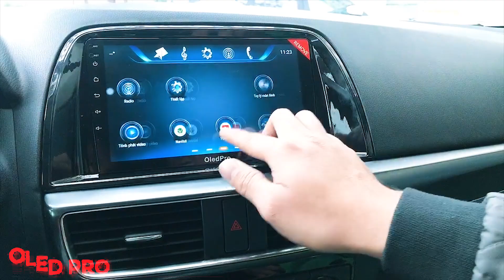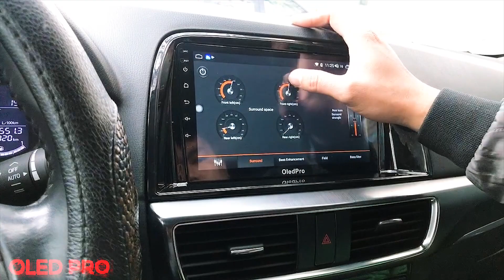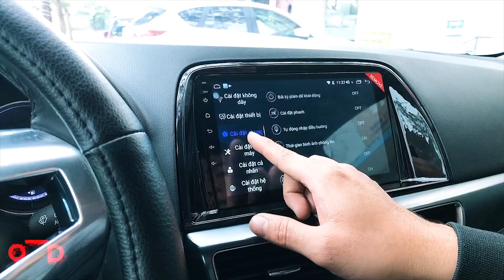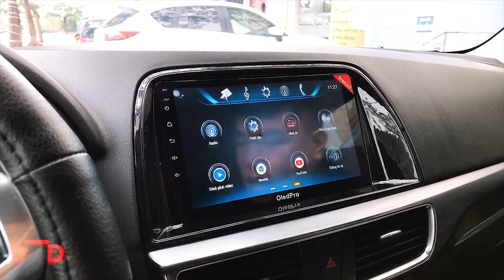Từ Đó - Màn Hình Mazda CX-5 2016 - 2017 || Mắt Biến Đầu CD Thành DVD Android Ô Tô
Từ Đó - Màn Hình Mazda CX-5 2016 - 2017 || Đã Trang Bị Vô Vàn Ứng Dụng Công Nghệ 4.0
Từ Đó - Màn Hình Mazda CX-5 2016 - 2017 || Mắt Biến Đầu CD Thành DVD Android

► SĐT  (Zalo)   :   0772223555 (Mr Hải) - 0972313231 (Mr An) - 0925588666  (Mr Giáp)